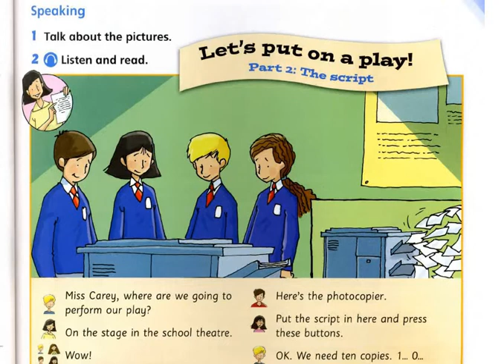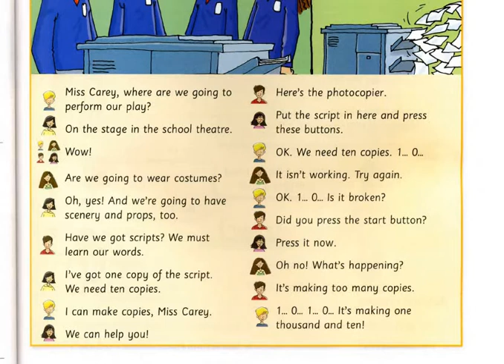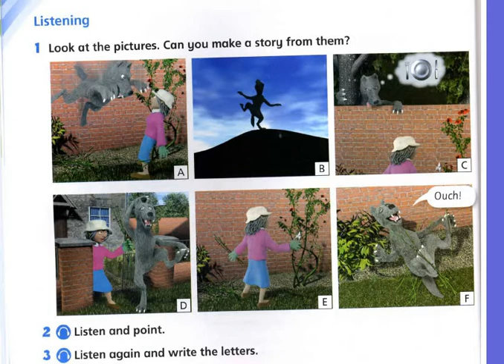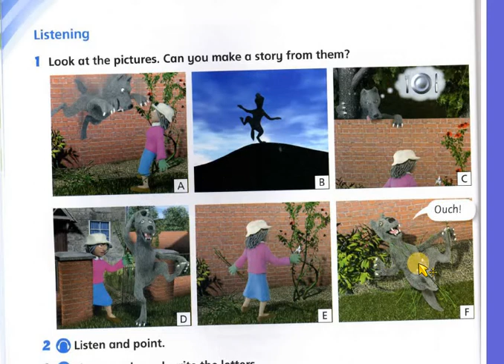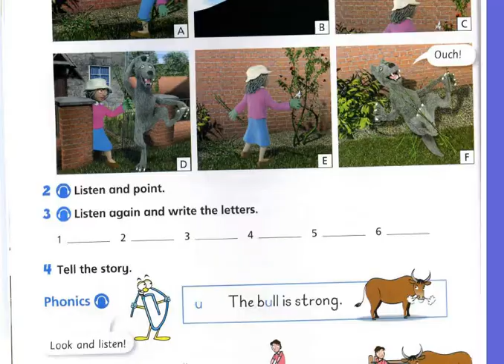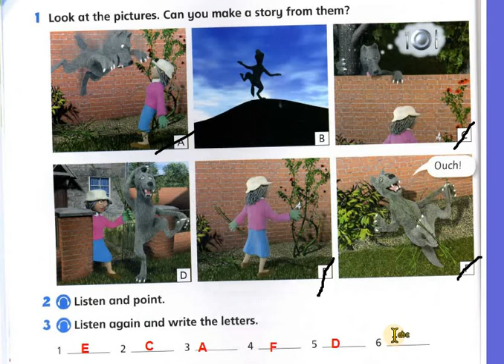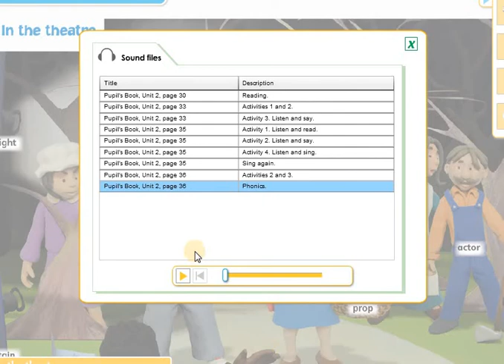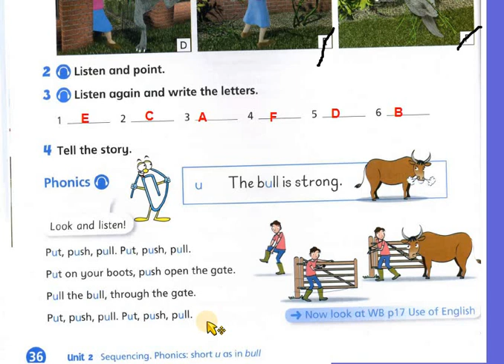Primary 4 - English - high level - Unit 2 - Listening & Speaking